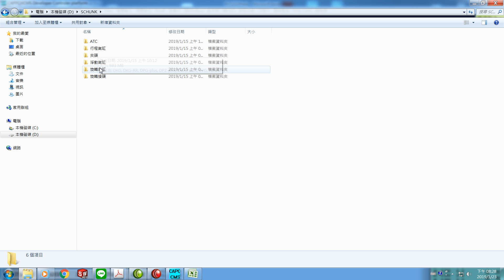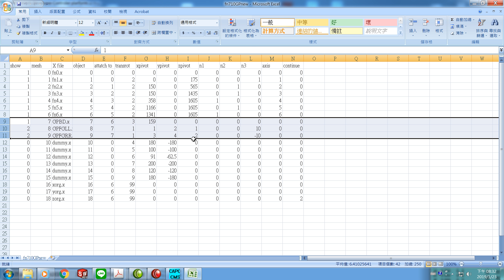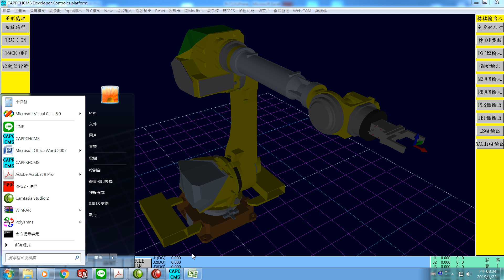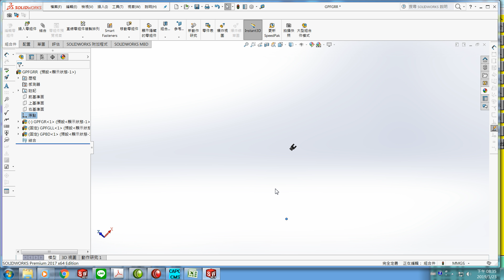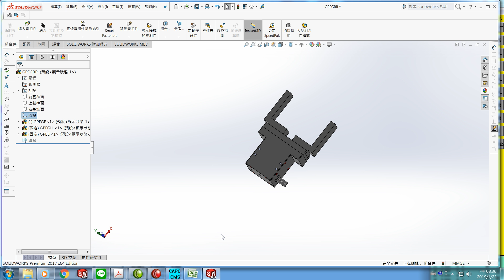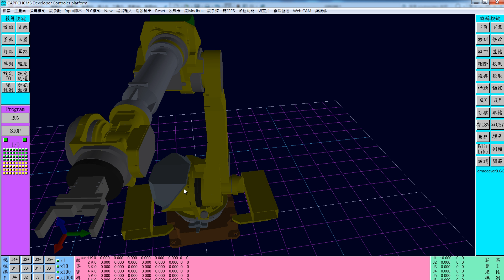招氏自動化六軸機械人夾爪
使用2 output驅動夾爪左右finger